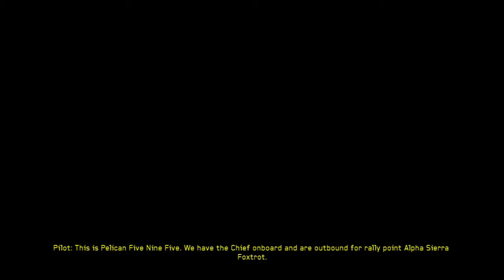Halo 4 (Part 9) - Grounds keeping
The 2nd part of the 4th mission.  Lasky has injured soldiers so we need to clear some ground for an LZ, then we need to reach the Infinity.  Easy enough.